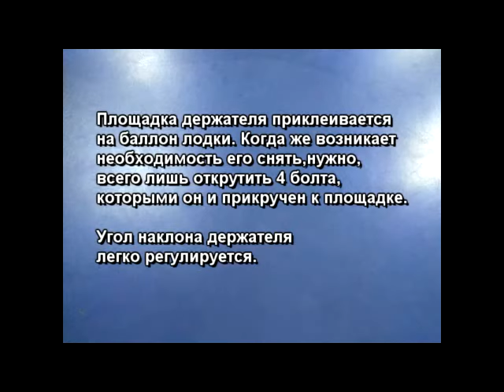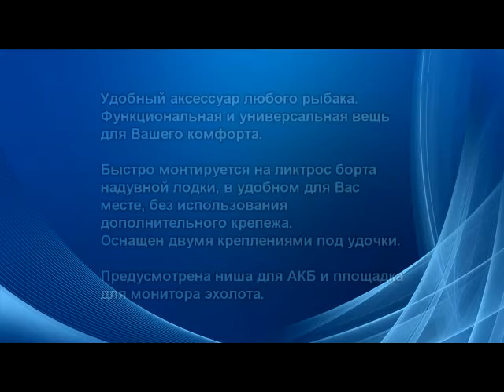Обзор: держатели Патриот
Держатели для эхолотов «Патриот» сделают вашу рыбалку, да и просто прогулку на воде комфортнее и позволят организовать в лодке больше полезного пространства.

Купить пластиковый держатель спиннинга с креплением на баллон «Патриот» в магазинах «Лодки-Питер»

Купить держатель для эхолота и АКБ с двумя держателями удочки «Патриот» в магазинах «Лодки-Питер»